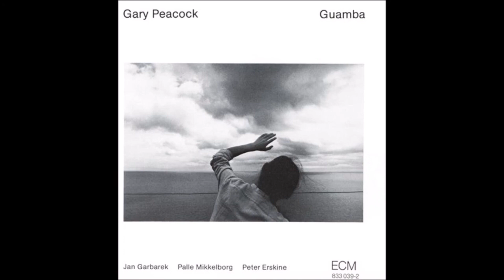Gary Peacock - Lila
from album "Guamba" (1987)

Gary Peacock / wb,compose
Jan Garbarek  / ts
Palle Mikkelborg /tp, flh
Peter Erskine /ds